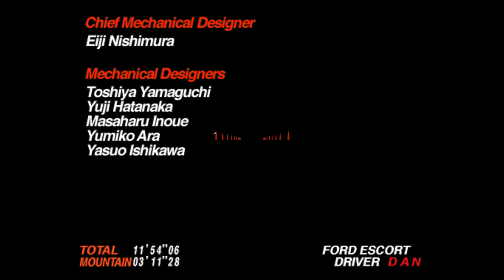Sega Rally 2 - GRAND PRIX Championship Victory - Ford Escort (4k 60fps)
Ford Escort, 1st place finish, manual transmission
Expand the description for some driving tips!

Similar to Daytona USA, Sega Rally 2 has an extended length mode that can be enabled from the operator's menu to challenge drivers with a test of endurance. Instead of completing a single lap around each stage, the extended mode has drivers completing 3 laps on each stage (and 5 on the final Riviera stage.)

Passing cars is not the main issue here; time is your enemy. You will have plenty of time to pass the computer drivers in each stage since the drivers do not drive faster and the stage itself lasts three times longer than it would normally. Listen carefully to the navigator's calls and memorize how each turn flows on your first lap, then work to perfect your line on the last two laps. Keep your lap times fast and do not hesitate or make costly mistakes, or you might find yourself running out of time after 10 minutes of work.

The Ford Escort drives very differently than the other cars in Sega Rally 2. It has more grip on pavement than any other car and suddenly snaps between gripping and sliding. You will have to turn the wheel hard to get the Escort to go in the direction you want, so do not be afraid to use the brake to encourage a slide if the car is not responding. Good luck!